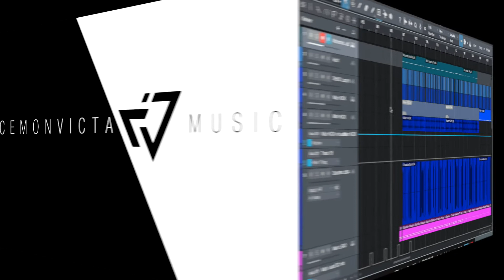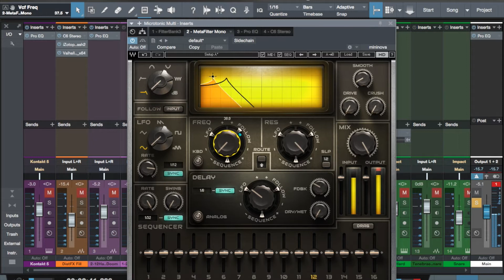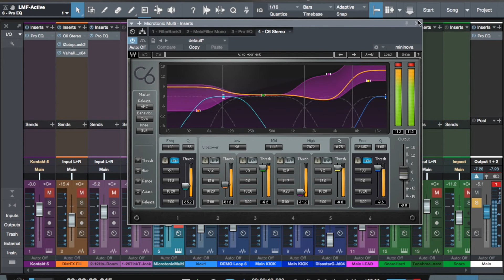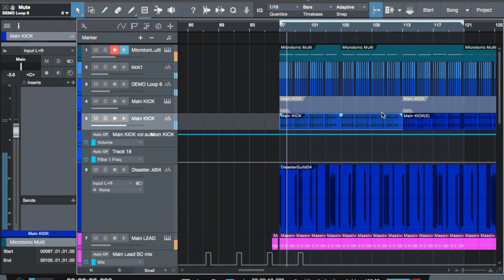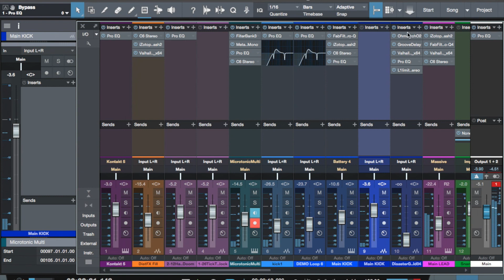Kick tutorial Cemon Victa & Phobos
After lot of requests we give you this tutorial how we made our second kick in the collab with our good friend Phobos.

Enjoy, hope you can learn from it and remember this is the kick without any mastering, just openend in the project to show you a little part of our kitchen.